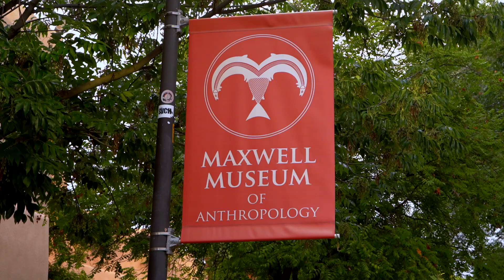'Glory Gone' by Nathan Felix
This opera was never intended to be filmed BUT we captured enough footage to stitch it together.  It's a little shaky at times but it gives a close depiction of what it was like to be immersed in this performance on the University of New Mexico campus at The Maxwell Museum on 9/14/23 to kick off Hispanic Heritage Month.

Glory Gone explores the theme of restoring voices and the search for one’s purpose and identity in the face of racial discrimination. The narrative follows Gloria, a prolific Hispanic singer who rose from poverty and into the national limelight by crossing over into the American mainstream. After a concert, Gloria is assaulted by an obsessed and jealous photographer. On life support, she fights for her life and survives but is stripped of her singing career. We watch her struggle with her self worth, identity and purpose. The lead role of Gloria will be performed by soprano Jennifer Perez. The cast is rounded out by mezzo-soprano Emily Anderson who plays a superfan, tenor Curtis Storm who plays the photographer, soprano Bailey Barnes who plays a news journalist, Zacaria Adonicam as the body guard, Trinity Frostad and Quiara Cortez as the nurses and Marshal Hollingsworth as the news cameraman.

This event was made possible by the University of New Mexico's Maxwell Museum of Anthropology, Department of Chicana and Chicano Studies,  Department of Music, Latin American & Iberian Institute, Department of Anthropology, and the Ortiz Center for Intercultural Studies as well as the Mellon Foundation and the UNM Foundation. @maxwellmuseum